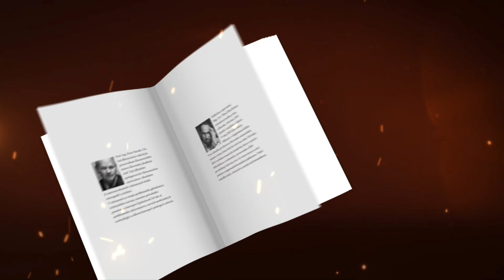Veterné turbíny: totemy ideológie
ČÍTANIE Z KNIHY NEVEDOMOSTI
Časť 9.